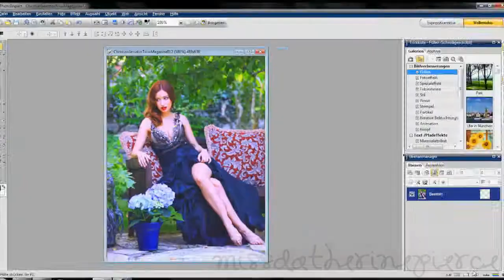Photo Impact Tutorial || Coloring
Person on Pictures : Christian Serratos
Program: Photo Impact